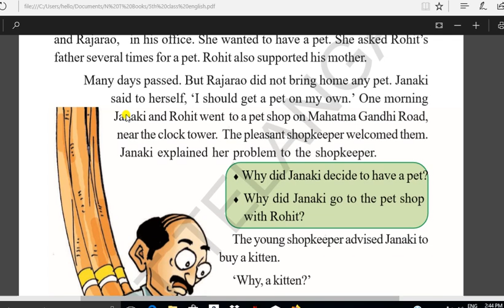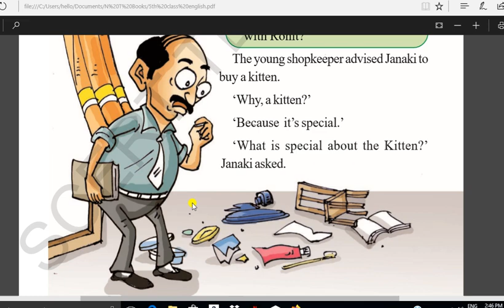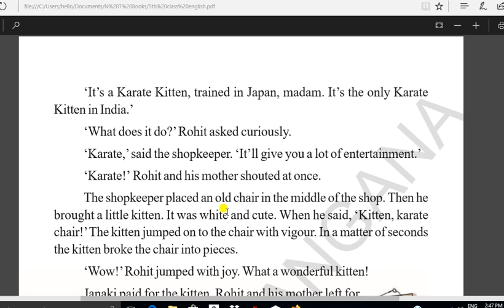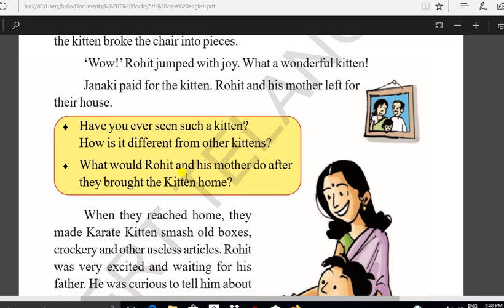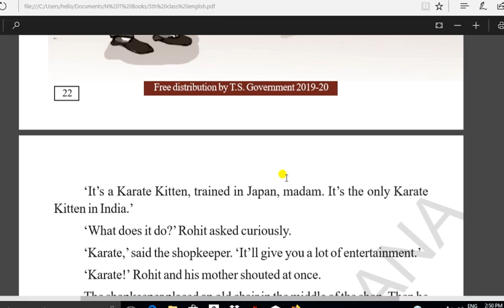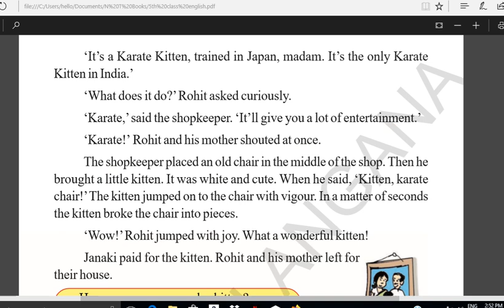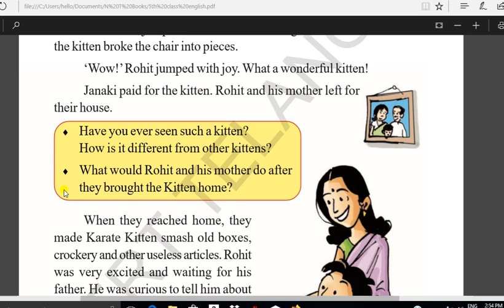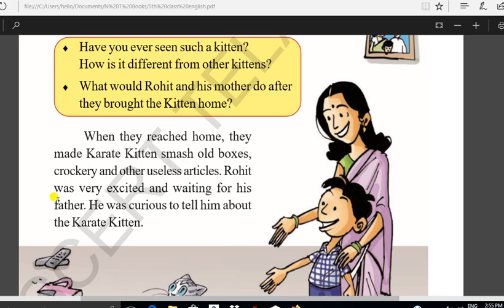5th Class English -Karate Kitten part 2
Telangana State 5th Class English -chapter-2
Karate Kitten